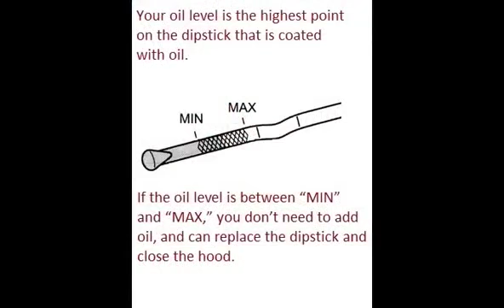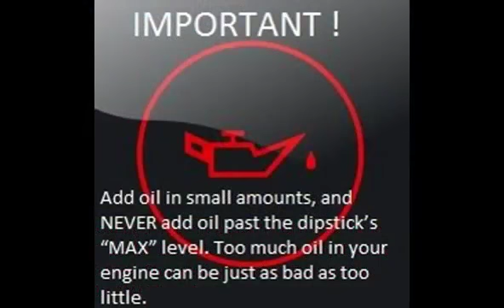FIAT COUPE 1993 11 2000 00 How to add motor oil